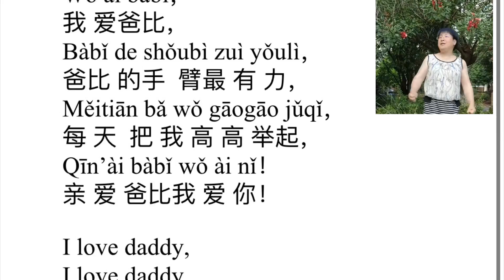顺琴 自编二度创作歌曲